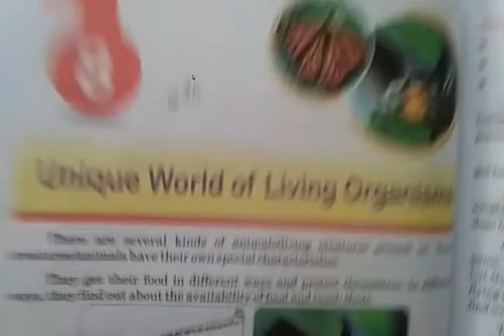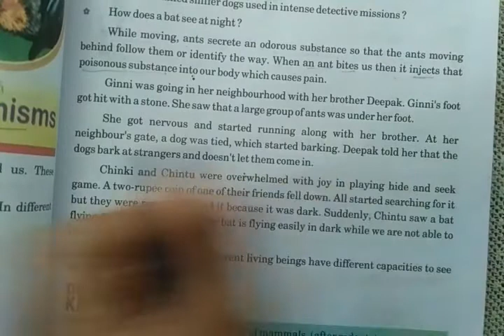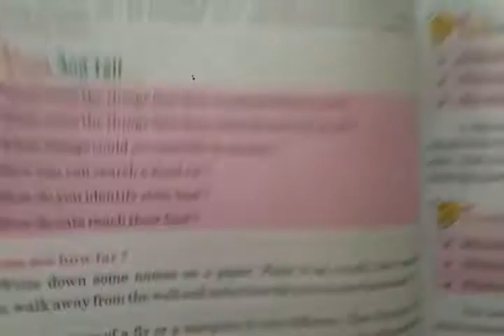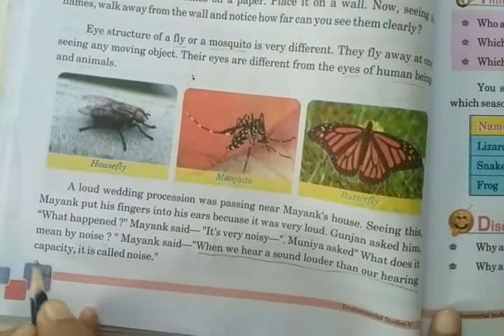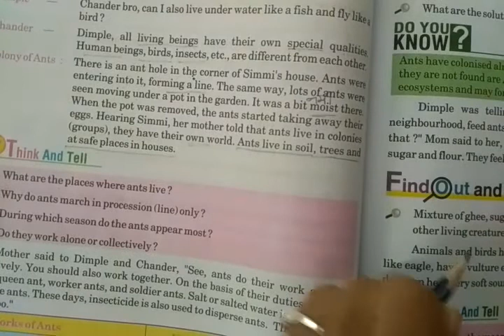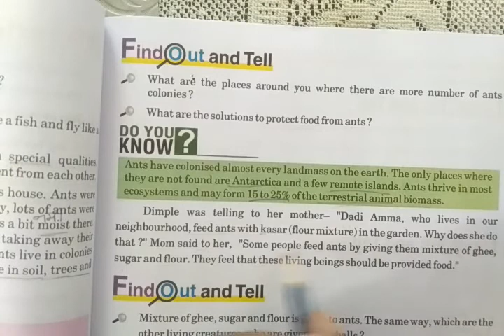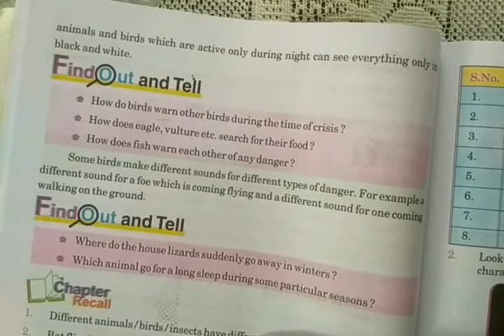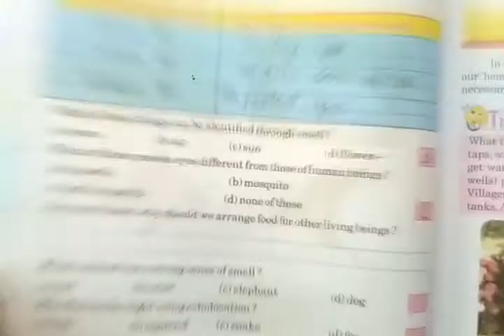Class 5 EVS ch.8